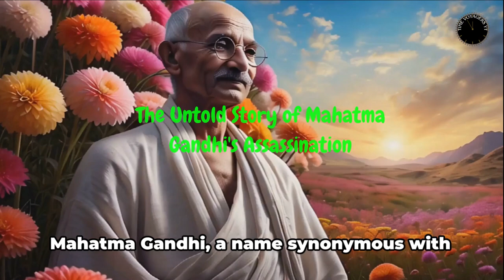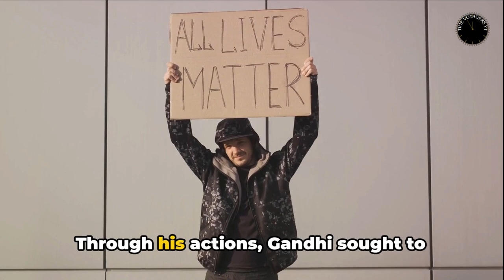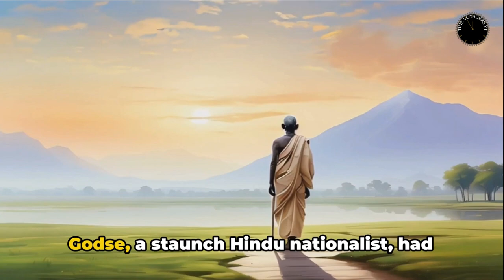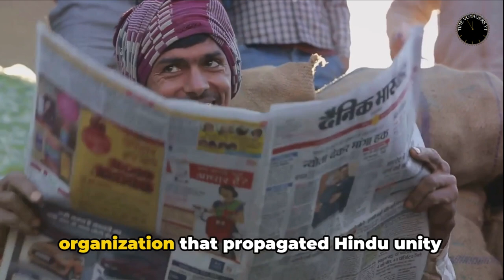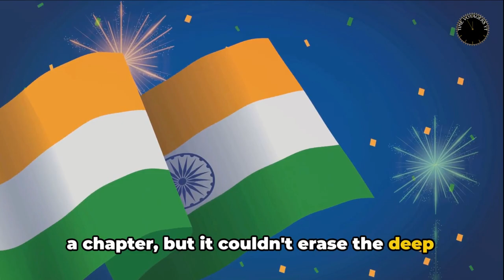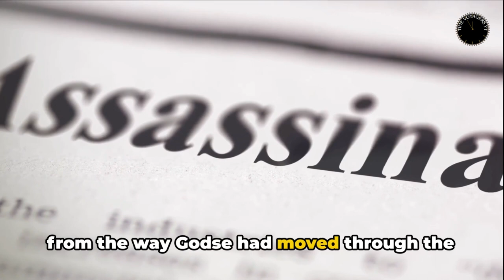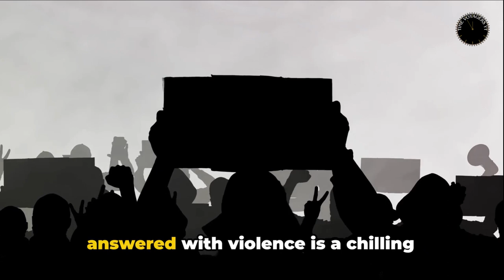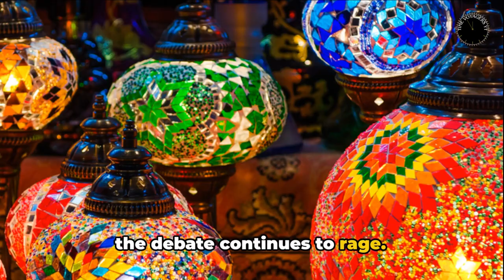The Tragic End of Mahatma Gandhi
The HORRIBLE TRUTH of how Mahatma Gandhi WAS KILLED
How Mahatma Gandhi was killed mysteries and curiosities of Gandhi's tragic end.
Mahatma Gandhi, a name synonymous with peace, nonviolence, and the struggle for Indian independence.

OUTLINE:
00:00:00 Prelude to Tragedy
00:02:40 The Dark Day
00:04:40 The Assassin
00:06:49 The American Eyewitness
00:09:02 Mysteries and Curiosities